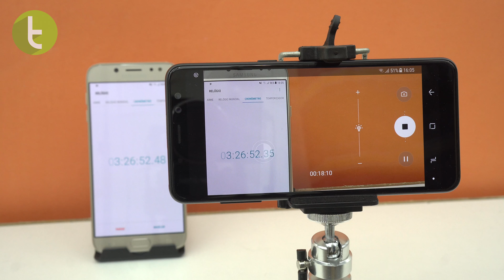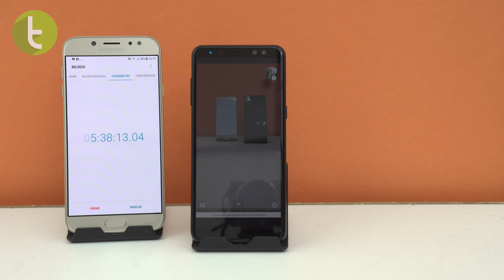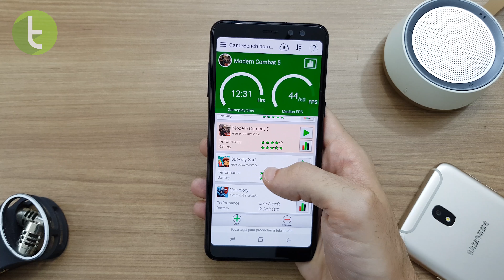Galaxy A8 2018 entrega autonomia menor que seu antecessor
0:31 - Tempo de recarga
0:57 - Reprodução de vídeos
1:41 - Gravação de vídeos
2:02 - Chamadas de voz
2:27 - Videochamadas
2:43 - Jogos
3:18 - Considerações finais

Acompanhe a simulação de uso real do Galaxy A8 2018 em nosso